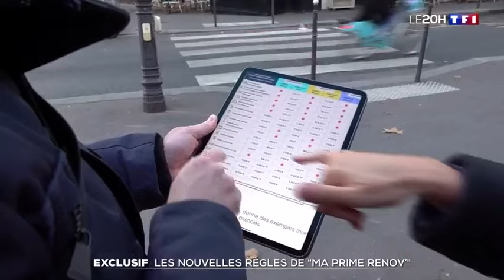TF1 - MaPrimeRénov' 2024 : dépenser plus pour isoler plus ?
À partir du 1er janvier, les conditions d’attribution et les montants des aides MaPrimeRénov’ 2024 sont repensés. Les ménages qui se lancent dans des rénovations d’ampleur seront les grands gagnants de cette réforme.

L’objectif ? Engager des travaux de rénovation énergétique permettant de sauter au moins deux classes énergétiques au sens du DPE. Cependant, plus le projet est ambitieux, plus les aides seront conséquentes !

Retrouvez l’intervention d'Audrey Zermati, directrice de la stratégie chez Effy, dans le JT de TF1.